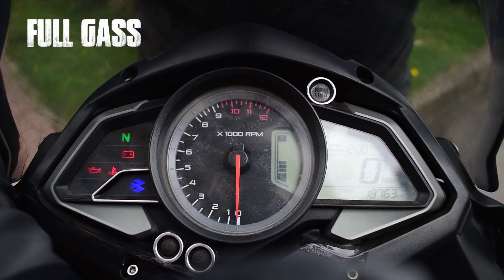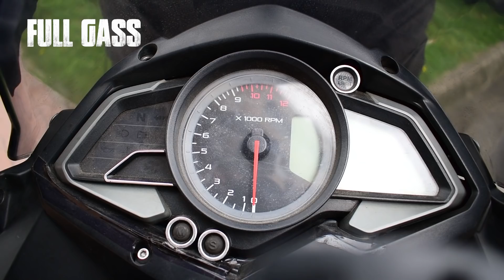AL PAREDON | PULSAR AS 200